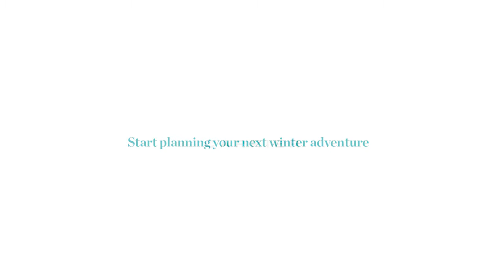Let It Snow - Luxury Ski & Snow Holidays from Carrier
As the ski season approaches, we’re here with a curated edit of luxury ski holidays and experiences to inspire the exhilarating snow adventures you could be having this winter.